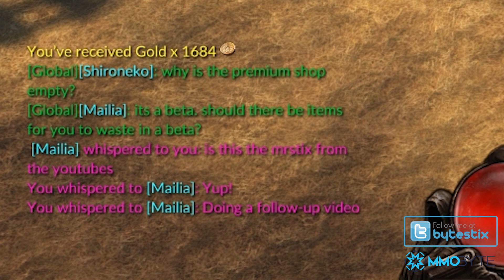So I Just Tried The New Guardians of Ember Open Beta.. Here's What Happened.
(ง'̀-'́)ง SCROLL DOWN! (ง'̀-'́)ง

⌖ I didn't think I'd be doing another "first impressions" type video like I did with DK Online just last week but here we are - with Guardians of Ember.
Like DK Online, Guardians of Ember just released into open beta. Gameforge was kind enough to reach out to me before the open beta and live launch in an attempt to offer to sponsor a look at the game with early access - which is pretty cool.
I love getting the opportunity to play a game that's getting ready to launch or has just recently launched as they're normally the best times to get into them.

I didn't know what to expect going into Guardians of Ember 'cause honestly, I didn't do much research prior to downloading it. But I can definitely say that I was.. surprised.